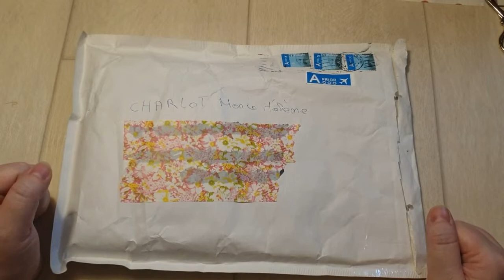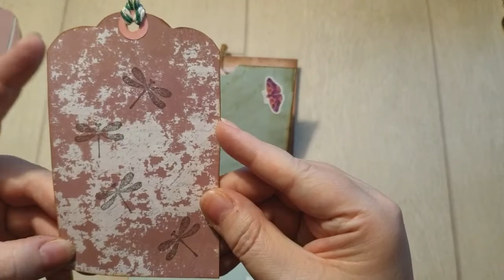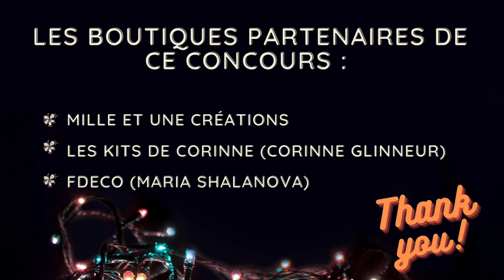Participation N°5 "LOUNASIA" | Concours Créatif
Dans cette vidéo, je vous présente la participation N°5 du Concours Créatif.

Les Boutiques Parternaires :

🌺 Boutique N °1 : Mille et une Creations.

🌺 Boutique N °2 : Les Kits de Corinne (Corinne Glineur)

Bon Visionnage.

Conditions de Participation du Concours Créatif :

+++ Vous avez le choix entre 3 CATÉGORIES +++ :
🌸 Un Junk Journal,
🌸 Un Flip Tags,
🌸 Un Book Tags.

🦋 Présentation d'un Fliptags sur la chaîne de CatychouScrap

🦋 Tutoriel d'un Booktags :
sur la chaîne de Candy Anne Scrap

+++ Mais également entre 8 THÈMES +++ :
💮 Des Chiffres et Des Lettres,
💮 Abeilles, Libellules et Papillons,
💮 Dentelle, Craft et Boutons,
💮 Harry Potter,
💮 Au Jardin,
💮Le Tour du Monde en 80 Jours,
💮 Sarah Kay et Charlotte aux Fraises,
💮 Cabinet de Curiosités.

Il y aura 6 gagnant(e)s, donc 2 par CATÉGORIE via tirage au sort et via Coup de Coeur.

Le Concours débutera ce Lundi 10 AOÛT 2020 pour se terminer le 30 OCTOBRE 2020 .

Ce Concours est ouvert au Monde Entier 🌍

Pour obtenir mes coordonnées postales ou Mondial Relay, je vous remercie de me contacter via mes différents réseaux ci-dessous.

Que la Créativité soit avec Vous ✏🖌📎✂️.